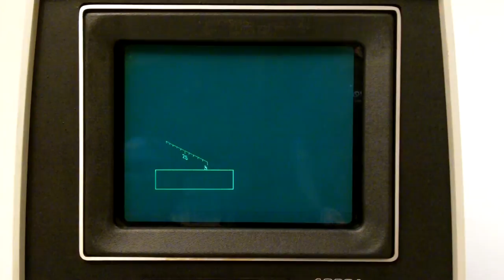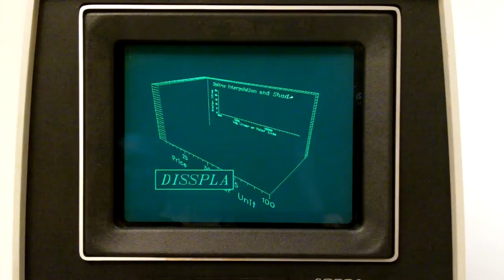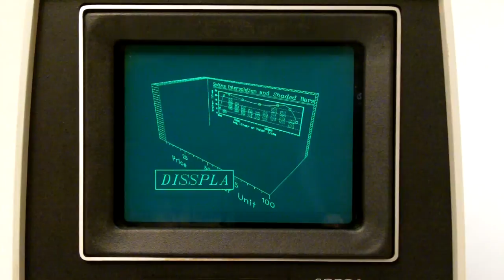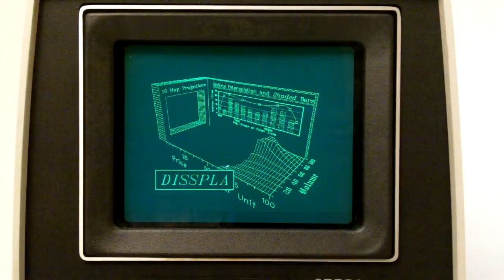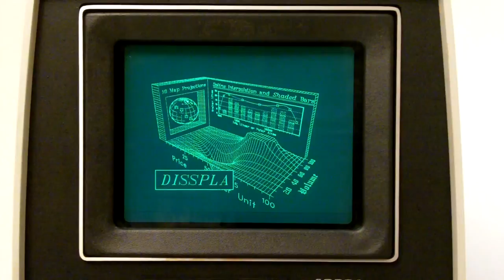Tektronix 4002a rendering isco27.plt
The Famous Tektronix 4002a storagescreen terminal rendering a plotfile at 1200 BAUD from a generic debian pc via a usb to serial cable.